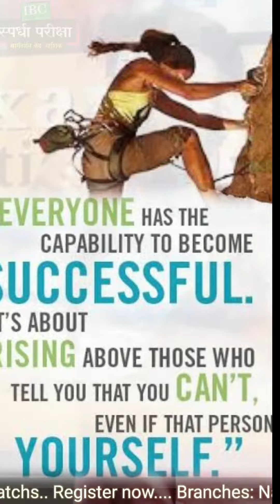Self Confidence | Key of Success in Competitive Exams| IBC Institute, Nashik